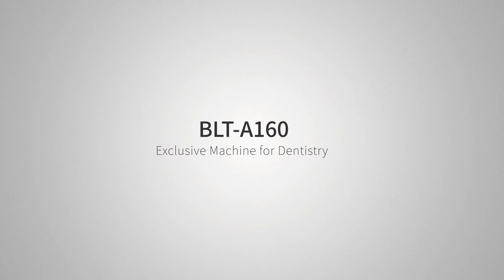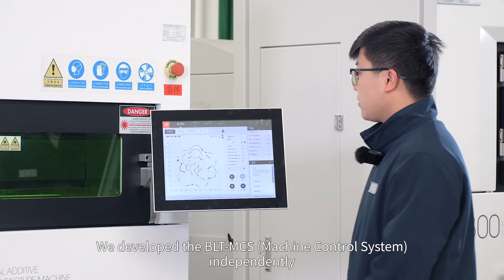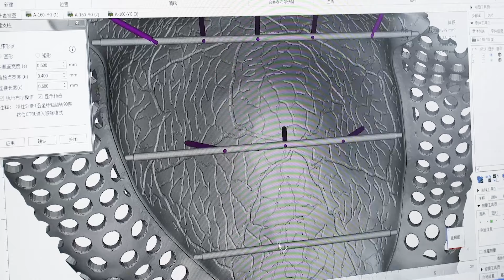BLT-A160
BLT-A160 is an exclusive machine for dentistry. BLT-A160 can prints Cobalt Chromium Alloy Denture 320pcs on full substrate within 5h. It can print Titanium Alloy Bracket 23pcs on full substrate in 6h. The machine is highly intelligent and easy to operate.